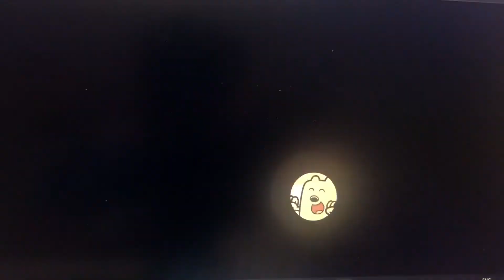Super Mario + Wubbzy Odyssey Games Packages + Puddle Muddle (Clip)